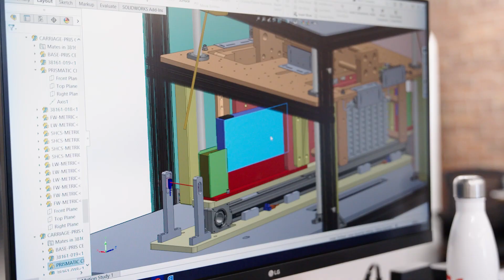Andrew Hsieh & Activate: Building Liminal Insights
Cohort 2016 Fellow and CEO of Liminal Insights Andrew Hsieh describes how the Activate Fellowship enabled him to bring the company's battery ultrasound technology to market. As a first-time entrepreneur, Activate connected Andrew with other founders who were experiencing similar things in their journeys.